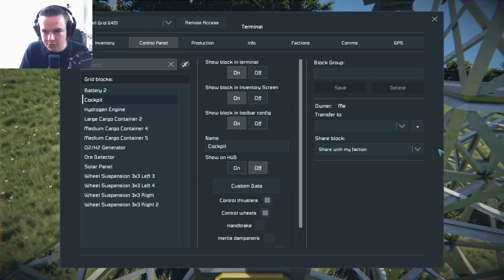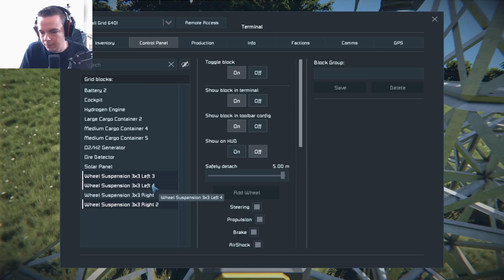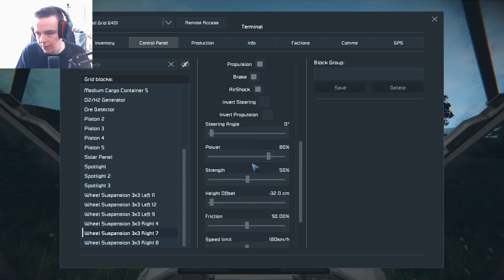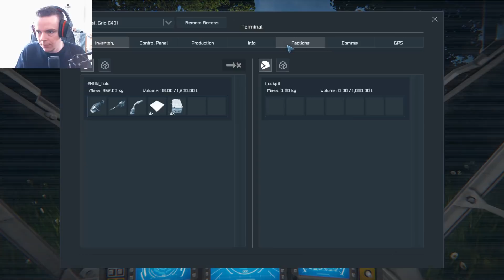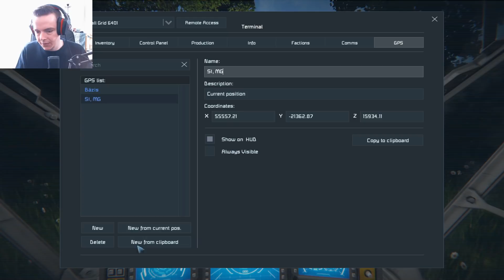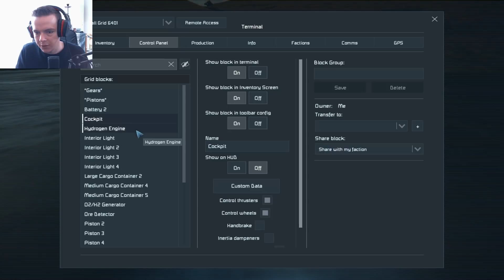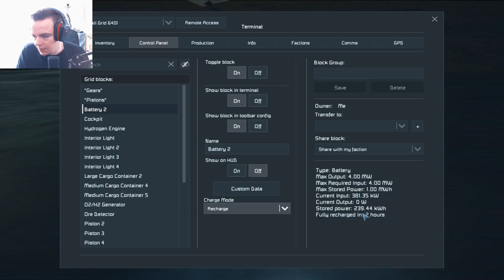Space Engineers survival EP4 | Szopórover... de kész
Jó sok szívás után de elkészül a lábonjáróholdföldjárónk :D